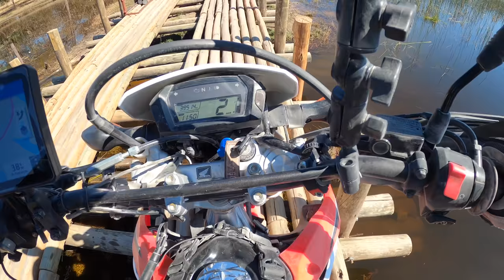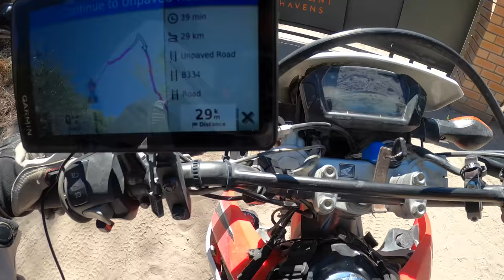CAREFUL!! [S5 - Eps. 70]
In this episode I am exploring the area around Maun, in Botswana. I'm trying to find my way to the poling station, from where I want to take a local canoe over the river. Little did I know it was an absolute maze of tracks and swamps everywhere... Then I decide to visit an elephant sanctuary, but to reach it, I have to cross not one, not two, not three, but four scary bridges. And that's only one way...